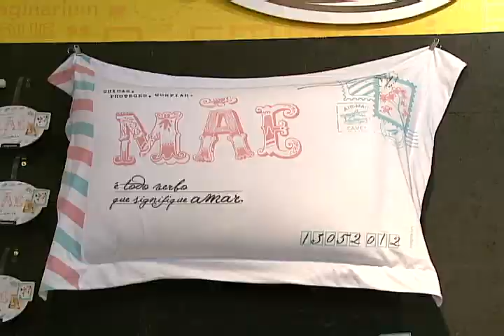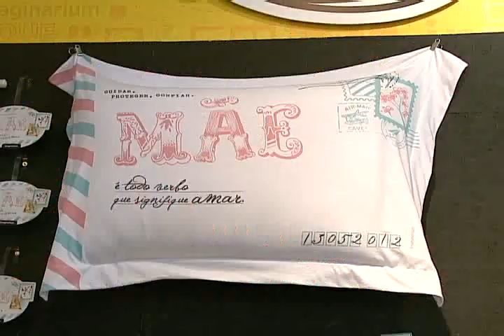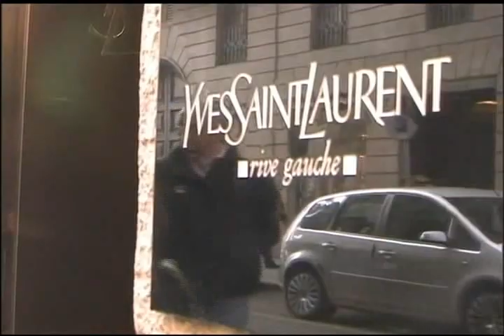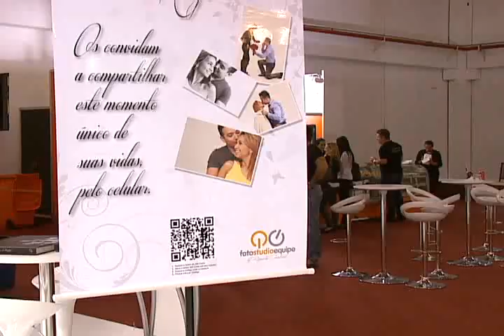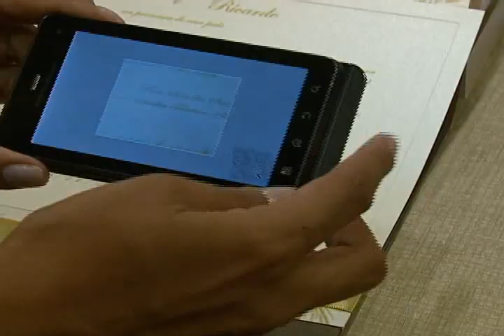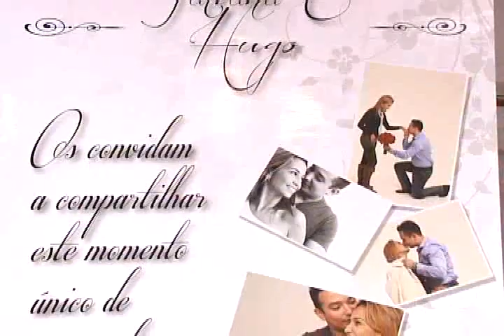Fashion RIT: Gift Fair, Christian Louboutin, Entrevista com Rosi Campos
Neste vídeo trazemos diversos assuntos para você conferir:

   Comparada com as grandes feiras de Milão, Paris e Frankfurt, a Gift Fair é realizada há mais de 15 anos no Brasil e traz as maiores novidades para o lar, mesa posta, utensílios de copa e cozinha, além de objetos para decoração, arte e design. A apresentadora Maria do Carmo foi lá conferir os principais lançamentos.

   No Giro Fashion, a exposição do designer de sapatos Christian Louboutin, famoso pelas solas vermelhas há 20 anos, que estão expostos no Museu do Designer em Londres.

   A repórter Mari Patrão foi conferir as novidades do setor de casamento na Feira Noivas & Festas.

  E uma entrevista exclusiva com Rosi Campos, que vive a Bruxa Morgana no teatro com a peça: "A saga da Bruxa Morgana e a Família Real".

FASHION RIT:
Apresentação: Maria do Carmo Caçador
Produção: Elaine Ruivo
Edição: Adriano Couto

Matéria Feiras Noivas & Festas
Reportagem: Mari Patrão
Produção: Gustavo Trindade